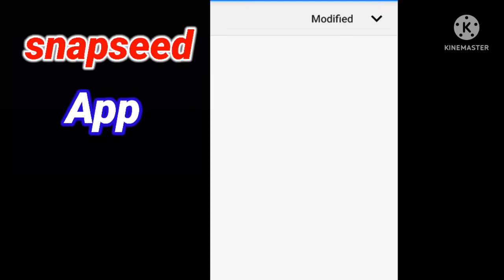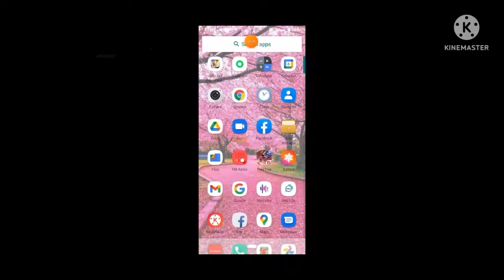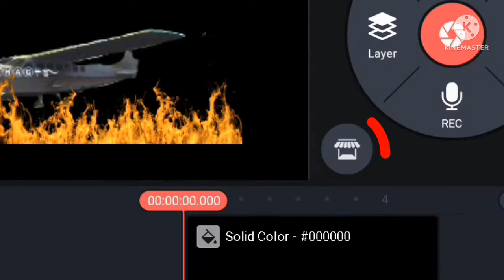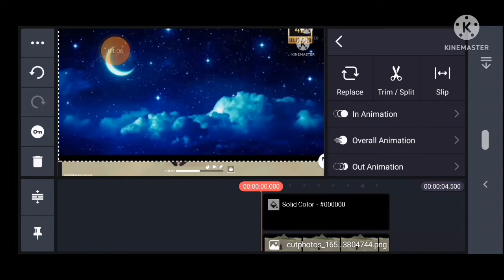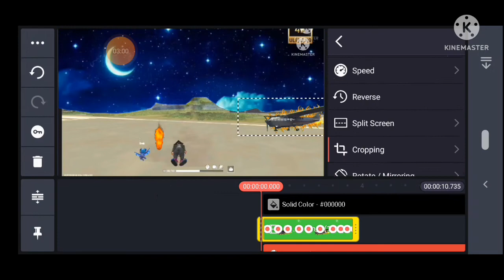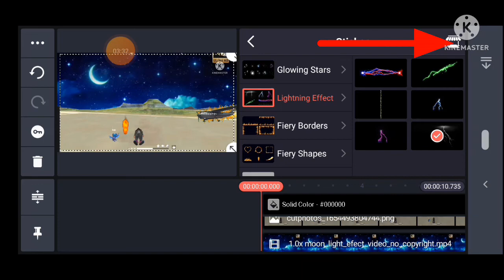ফ্রি ফায়ার 🇧🇩2022 গেমিং📲 ভিডিও এডিটিং কেমন করে free fire new Best editing video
গেমিং বেস্ট এডিটিং কেমন করে
গেমিং ভিডিও বেস্ট এডিটিং কেমন করে
 ফ্রি ফায়ার গেমিং ভিডিও বেস্ট এডিটিং কেমন করে
টিক টক ভিডিও এডিট কেমনে করব
গেমিং টিক টক ভিডিও এডিটং কেনমে করে
ফ্রি ফায়ার ভিডিও এডিট কেমনে করব

free fire best editing new Bangla phone
free fire Edit video gaming free fire best edit video

free fire best edit video
tiktok video best edit
Garen free fire best edit video
video edit gaming free fire
Shorts video best editing new video
ফ্রি ফায়ার 2022 গেমিং ভিডিও এডিট
ফ্রি ফায়ার 2022 গেমিং ভিডিও এডিট কেমনে করব

Gaming SHUHAG ff9
Gaming free fire best edit video
freefire_gaming_New _video_edit
freefire_gaming_New _video_editing